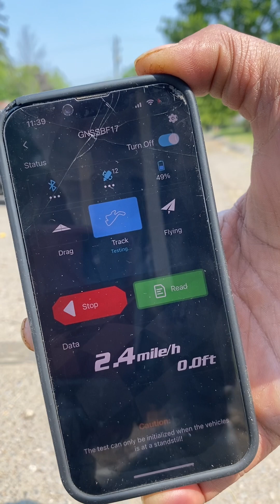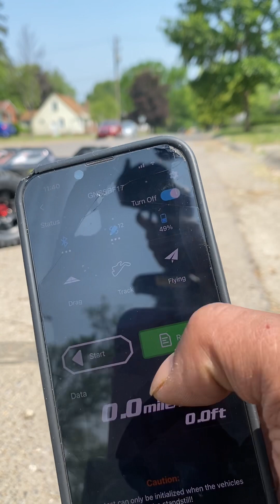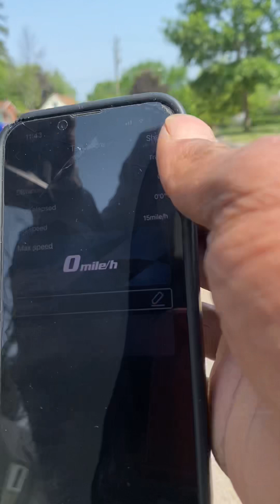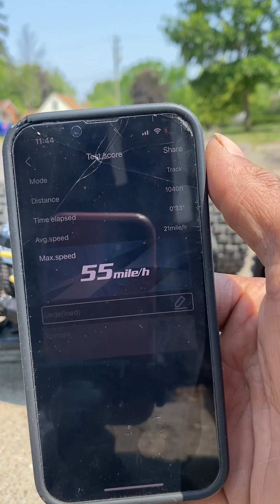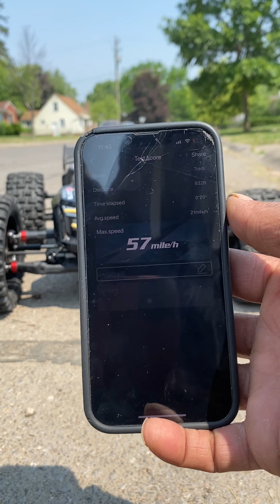Kraton EXB 8s speedrun rccar share subcribe thanks 🚀🏁